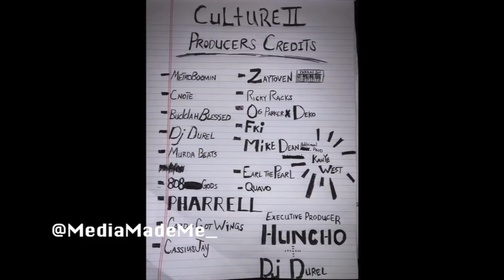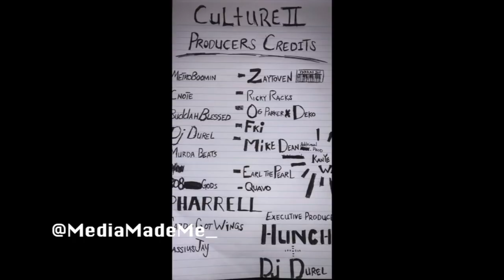Migos " Rolling Stone Exclusive Photo Shoot"